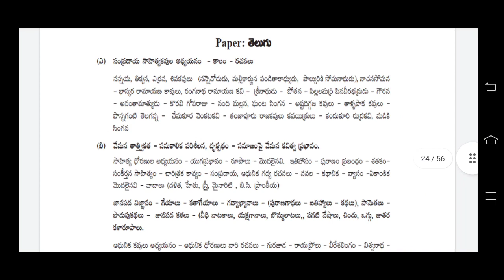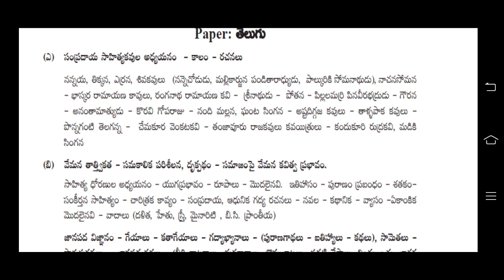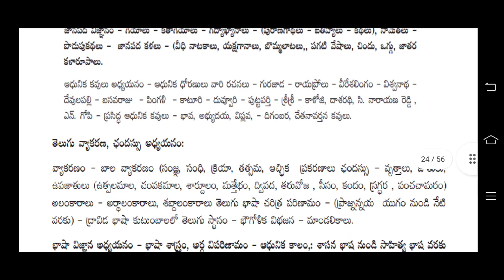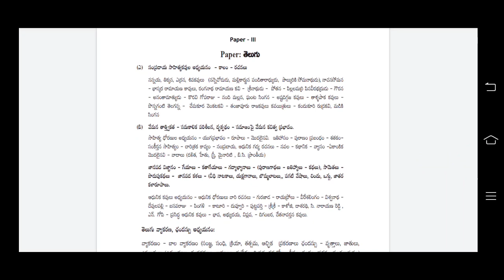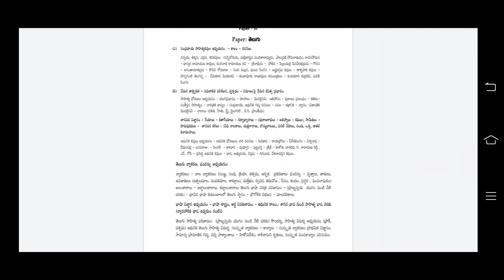Gurukula JL Telugu syllabus || Telangana JL Telugu Syllabus || Kotani Dattu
DSC notification
TRT notification
DSC updates
TRT updates
Tet notification
Tet notification ts
ts Tet
kotani dattu
DSC doubts
DSC notification
TET notification
JL notification
DL notification